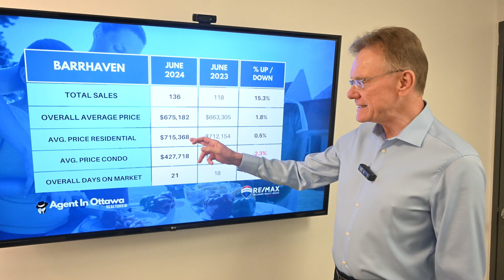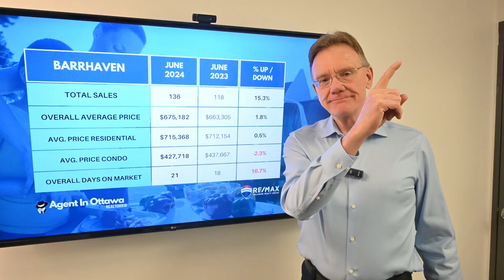Barrhaven Real Estate Market, June 2024 Update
Housing Stats for Barrhaven, July 1, 2024: There were a total of 136 home sales in Barrhaven in June 2024, compared to 118 in June 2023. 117 sales were freehold homes, vs 97 and 19 sales were condos, versus 21 last year.

The average price for a Freehold House in Barrhaven in June was $715,368, up by 0.5%. This includes detached houses, townhomes and semi-detached homes.

The average price for a Condo in Barrhaven in June was $427,718 down by 2.3%. This includes all types of condos, apartments, townhomes and stacked style.

See more real estate stats and info for each neighbourhood within Barrhaven to quickly compare house prices and changes.

Chapters:
00:00 Introduction
00:15 Total Home Sales in Barrhaven
00:26 Overall Average Home Prices
00:37 Average price for a Residential House
00:48 Average price for a Condo
01:00 Time it takes to sell a home
01:12 Barrhaven Neighbourhoods